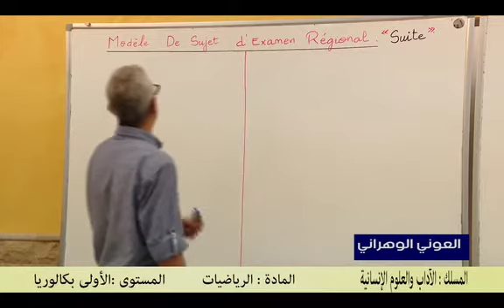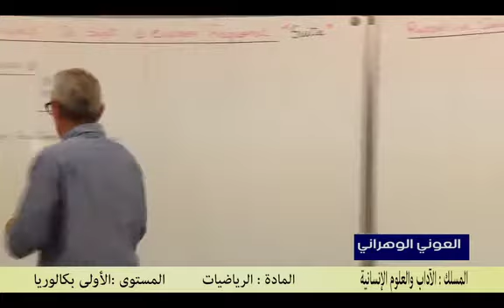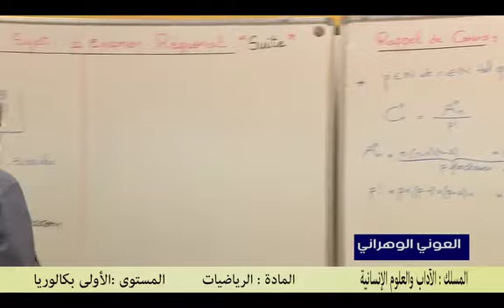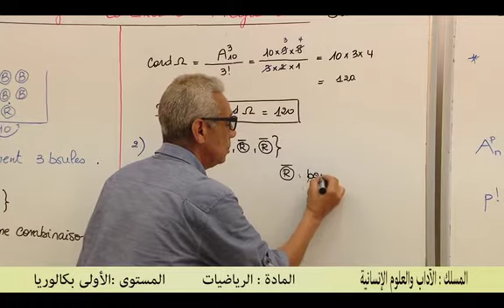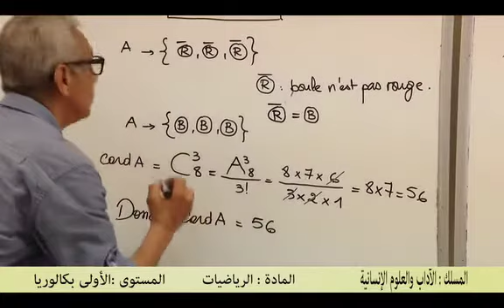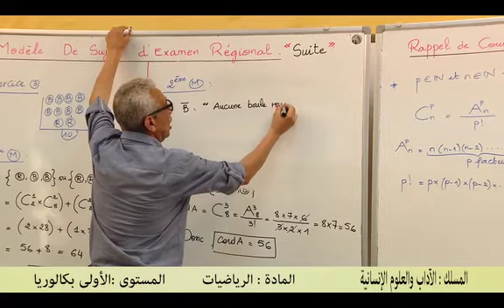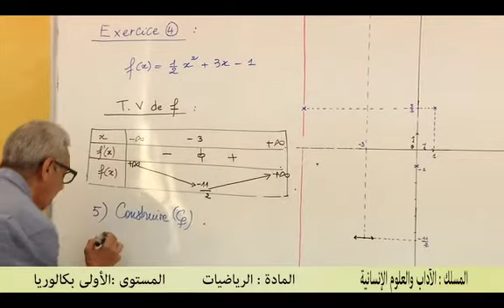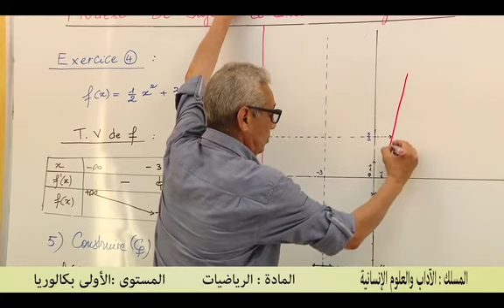modèle examen régional-p2 B1